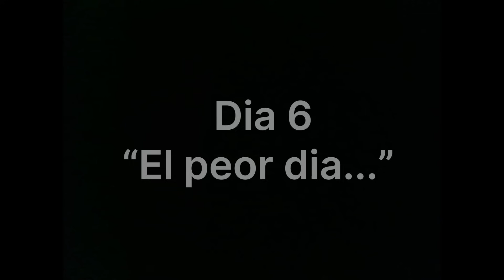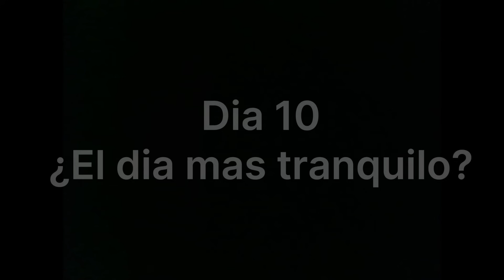Mítico a ingeniero todos los días toilet tower defense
¡hola soy mr cameraman! me gusta hacer videos sobre toilet tower defense y quizá en un futuro de más juegos, siéntete bienvenido a esta gran comunidad donde lo único que nos importa es la diversión.

user de la cuenta de mitico a ingeniero: laleyendaen4k